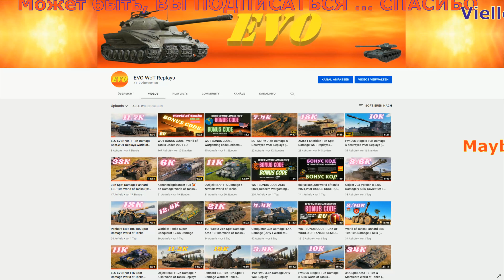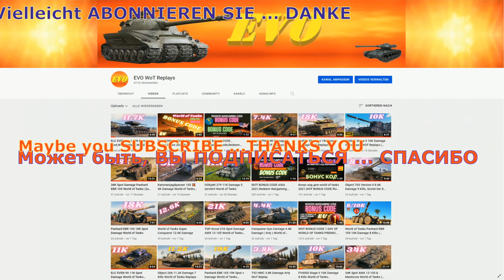T-100 LT 19K Spot Damage World of Tanks ( Т-100 ЛТ )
T-100 LT World of Tanks  - Maybe LIKE or SUBSCRIBE - WOT Replays,  вот, ворлд оф танкс ,Мир Танков, world of tanks,   wot eu.wot na,wot ru,wot asia,ворлд оф танкс  БОНУС КОД ,wot bonus code,World of Tanks North America, World of Tanks Europe ,Best World of Tanks Replays,   QuickyBaby wot,      Lacho WoT Replays,Jove wot,игра,タンクの世界,ワールドオブタンクス,QuickyBaby wot,World of Tanks DE,World of Tanks Best Replays,mondo moso wot,wot gameplay replays,
World of Tanks Asia,World of Tanks.

 Spot Damage  T-100 LT  World of Tanks T-100 LT , Т-100 ЛТ

4K UHD 3.840 x 2.160 - World of Tanks  - Maybe LIKE or SUBSCRIBE - Может быть, НРАВИТСЯ или ПОДПИСАТЬСЯ-,evo wot games replays, WOT Replays, World of Tanks Game play, вот, ворлд оф танкс ,Мир Танков, world of tanks,   wot eu.wot na,wot ru,wot asia,ворлд оф танкс  БОНУС КОД ,wot bonus code,World of Tanks North America, World of Tanks Europe ,Best World of Tanks Replays,   QuickyBaby wot,      Lacho WoT Replays,Jove wot,игра,タンクの世界,ワールドオブタンクス,QuickyBaby wot,World of Tanks DE,World of Tanks Best Replays,mondo moso wot,wot gameplay replays,